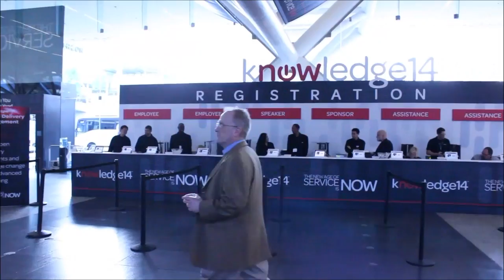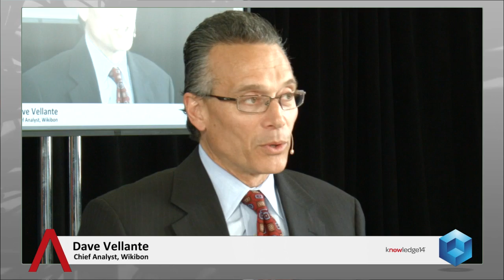Mike Scarpelli, ServiceNow | ServiceNow Knowledge14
Mike Scarpelli, CFO, ServiceNow, at ServiceNow Knowledge 2014 with Dave Vellante and Jeff Frick

At last week’s ServiceNow Knowledge 2014 Conference, Dave Vellante, host of SiliconANGLE’s theCUBE sat down for an in depth conversation with the CFO for ServiceNow, Mike Scarpelli on the topics of company valuation, global strategy and the upside to the recent stock sector pullback.

“You keep growing like crazy,” Vellante pointed it. “You blew it out last quarter. I think you had $181 million in billings. Your revenues are up by over 60 percent. You’re throwing off cash. You’re hitting all of your metrics.” He continued, “Of course, the stock went down. But you’ve got to really be pleased with the consistent performance, and really predictability it seems, of the company.”

“The one thing I will say about this business model,” Scarpelli began, “is that it is extremely predictable, in terms of forecasting.” He contends this is due almost entirely to their impressively high rate of renewal. “Since I’ve been here we really haven’t lost any major accounts,” he said. “I think our renewal rate has been averaging north of 95 percent.” ServiceNow’s upsell strategy yields about a third of their business each quarter. In fact, CEO of ServiceNow, Frank Slootman, has said on multiple occasions that even if the company failed to sign on any new customers their upsell business to their current installed base of customers would grow the company 25 percent year after year.

Vellante pointed out that ServiceNow did not experience the stock pullback on their own. Along with ServiceNow, companies like Workday, Splunk and Tableau each saw a draw down on their stock values recently. “It’s almost as if you trade as a group even though you are completely different companies with completely different business models,” he offered. “You don’t compete really at all. It’s got to be flattering to be in that group.” Vellante then explained why he views the pullback as being a healthy sign. “How much attention do you even pay to it,” he asked.

Watch the interview in its entirety here:

“You know, unfortunately there is a sort of psychology going on here with some of our employees,” Scarpelli stated. “My comment to them is, ‘The only price that matters is the day you sell’.” He then explains that historically this really is par for the course. “Was I expecting it to happen now,” he pondered. “You know, if I could predict those things I would be in a different line of business.” However, using Salesforce.com as an historical model, he pointed out they experienced four or five 50 percent pullbacks in stock price in their first five years. “This happens. It will happen. I guarantee it will happen again sometime in the future.”

And Tomorrow The World
Also in ServiceNow’s future is continued growth, especially in Asia Pacific. “A large percentage of Global 2000 is in AP,” Vellante noted. “So, you’re out nation building. I wonder if you could talk about that a little bit.”

Globe In Hands“From March 31, 2013 until March 31, 2014, we opened up in 10 new countries,” Scarpelli stated. “Most of those were in Asia Pacific. There are still more countries we will be going into in Asia Pacific.” Scarpelli explained the customer acquisition strategy for the company focused more on quality of customer over quantity of customers. “What I mean by quality of customer is one that can grow, over time, to be a very large customer,” he said. In addition to setting their sights on AP, Scarpelli shared how ServiceNow went into Italy last year despite that country’s ailing economy. He explained that Global 2000 customers are not as affected by a specific geography’s economy and so they still spend. “We have a history of showing that if we go into those countries, we will be successful in winning those Global 2000,” he said. However, ServiceNow understands some geographic limitations they have encountered that will slow their ability to have an actual physical presence. “We do not have any sales people in mainland China. We do not have any people in Russia today,” he said.

The conversation naturally turned to a discussion on what the total available market (TAM) that ServiceNow resides in actually looks like. “You and I had talked about it and you said it was north of $8 billion,” Vellante said. “I did my own TAM. Mid-year, I did a blog post and I had it up to $30 billion,” he explained. “You guys are starting to communicate TAM a little bit differently.” Vellante then asked Scarpelli to talk about how ServiceNow looks at TAM and to explain any attempts they made to quantify it.